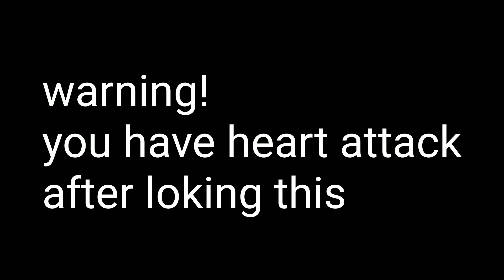FLY💛💛song montage/scooby gaming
bangladeshi pro player
3 finger claw
vivo Y93 device
sky song montage
scooby gaming